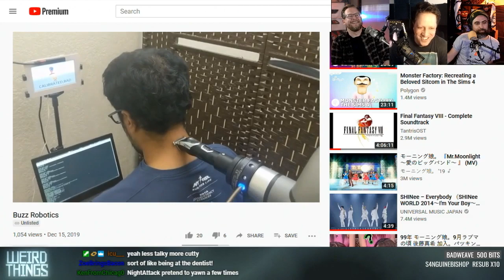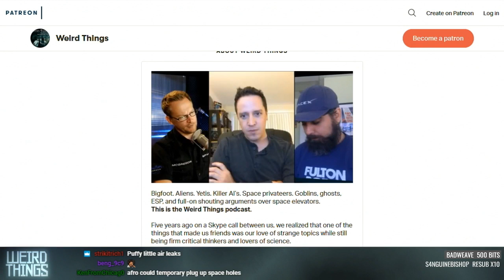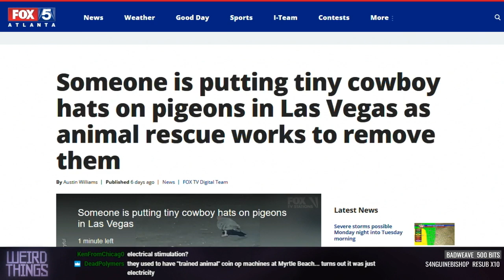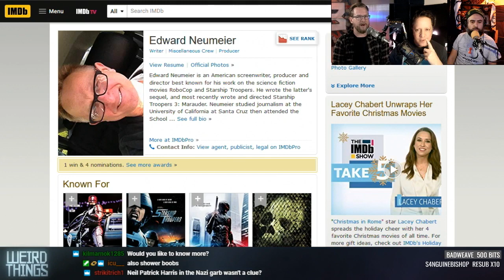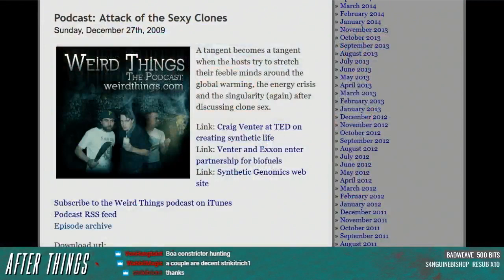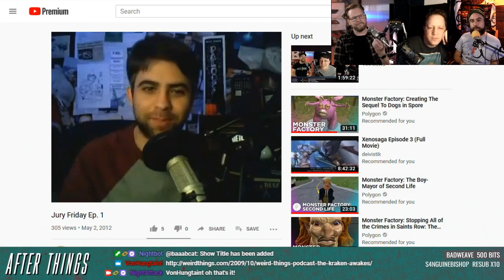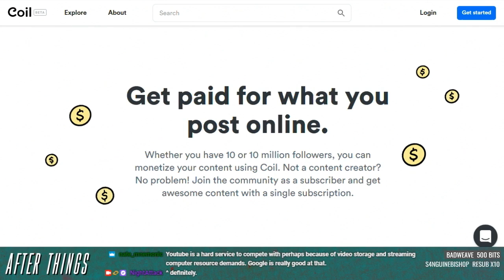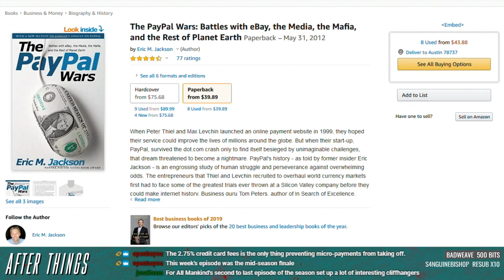Weird Things Ep. 388